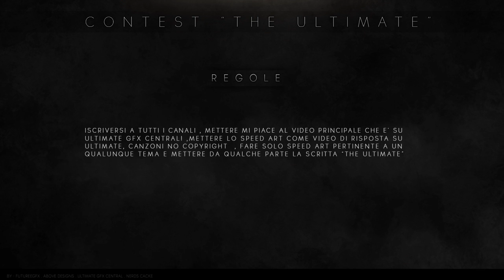UʟᴛɪᴍᴀᴛᴇGFXᴄᴇɴᴛʀᴀʟ CONTEST | CLOSED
Bella raga ecco se non avete capito nel video ecco le regole e i premi :

---ITA

1° POSTO: CARICAMENTO SPEED ART SU TUTTI I CANALI (nerds cake , above designs , futureegfx ultimategfxcentral) , GFX PACK , SUB BOX SU TUTTI I CANALI PER UN MESE , POSTO NEL BANNER, VIDEO INSIEME ( tutorial o speed art ) E ENTRATA NEL TEAM ULTIMATE ! ! ! ! !
2° POSTO: CARICAMENTO SPEED ART SU TUTTI I CANALI , GFX PACK , SUB BOX SU TUTTI I CANALI PER UN MESE E POSSIBILITà DI ENTRARE NEL TEAM ULTIMATE
3° POSTO: CARICAMENTO SPEED ART SU TUTTI I CANALI , E SUB BOX SU TUTTI I CANALI PER UN MESE

REGOLAMENTO
: ISCRIVERSI A TUTTI I CANALI ! , METTERE MI PIACE AL VIDEO PRINCIPALE CHE è SU ULTIMATE GFX CENTRAL! ,
METTERE LO SPEED ART COME VIDEO DI RISPOSTA SU ULTIMATE, CANZONI NO COPYRIGHT , FARE SOLO SPEED ART , LO SPEEDART PUO' AVERE QUALSIASI TEMA E METTERE DA QUALCHE PARTE LA SCRITTA THE ULTIMATE !

INIZIO: 26/5/12
FINE: 26/6/12

---ENG---

RULES
PUT THE SPEED ART AS A VIDEO RESPONSE ON ULTIMATE, NO COPYRIGHT SONGS, AND DO ONLY  SPEED ART
 THE SPEEDART CAN GET ANY THEME PUT SOMEWHERE THE ULTIMATE!

1 st PLACE: LOADING SPEED ART ON ALL CHANNELS (nerds cake, above designs, futureegfx ultimategfxcentral), GFX PACK , SUBBOX ON ALL CHANNELS FOR ONE MONTH LINK IN THE BANNERS, WITH VIDEO (tutorial or speed art) AND ENTRY IN ULTIMATE TEAM! ! ! ! !
2ND PLACE: LOADING SPEED ART ON ALL CHANNELS, GFX PACK SUB BOX ON ALL CHANNELS FOR ONE MONTH AND THE POSSIBILITY OF ENRARE ULTIMATE TEAM
3 rd PLACE: LOADING SPEED ART OF ALL THE CHANNELS AND SUB BOX ON ALL CHANNELS FOR A MONTH